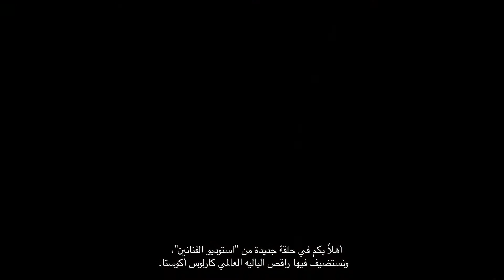Artists Studio: Carlos Acosta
The ADMAF Artists' Studio gives young viewers insight into the creative and cultural industries though the first-hand experience of influential figures.